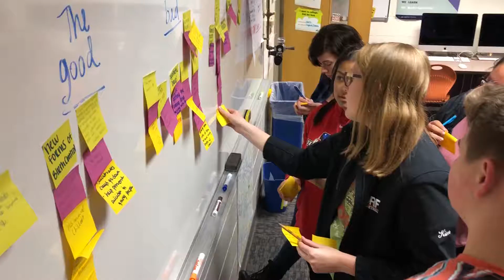Paw Print: Announcements for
These are the daily announcements from the PawPrint crew at Black River Falls High School. It's a great day to be a Tiger!